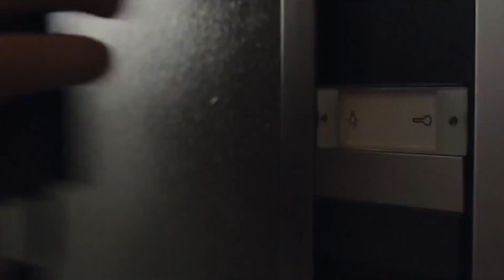Best New Movie Trailers - January 2015 HD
Catch up with the hottest trailers from the past month in our original epic mashup!